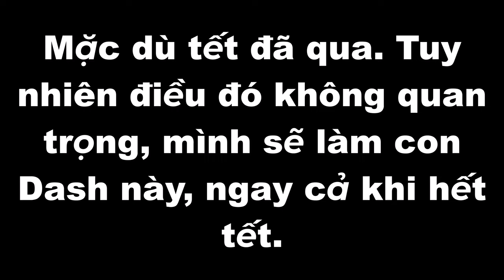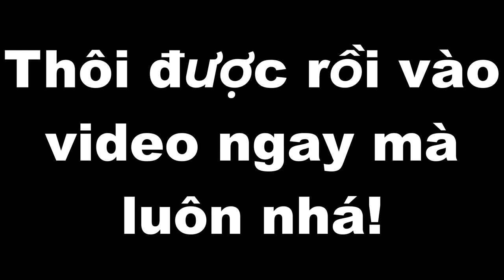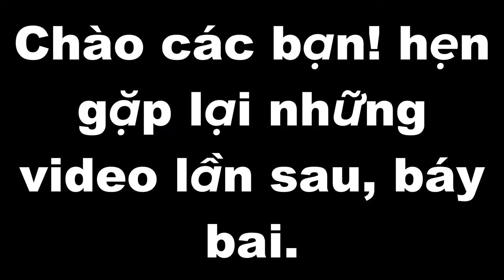Trước khi Dash chào đón năm 2024 thì tui sẽ nói vấn đề về video trước video này vì?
Chào các bạn nếu các bạn, muốn trải nghiệm Dash biết chào đón năm 2024 thì hãy lấy ID tại đây👇và dán vào ô tìm kiếm và dô.
ID: 98570124

Nếu quý vị và các ngươi yêu thích, quan tâm thì hãy nhấn đăng ký kênh để theo dõi và ủng hộ cho tui nhé Cám Ơn Mọi Người Rất Nhiều.

🎵Music🎶